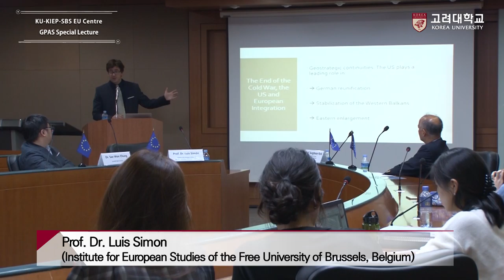[고려대학교 Korea University] Luis Simon 교수 특강 Vidoe Clip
Europe's Past, Present and Futuers:
A Geopolitical Perspective

Prof. Dr. Luis Simon

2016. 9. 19